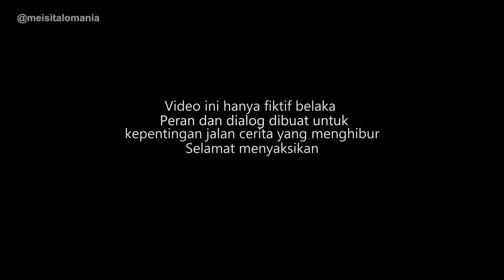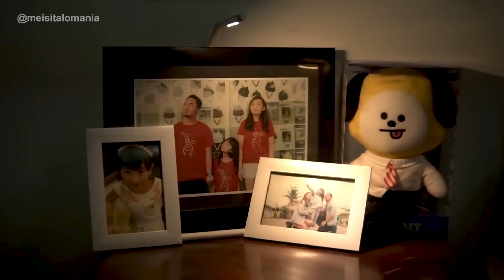AYAH MAU NIKAH LAGI - KELUARGA TERCEMAR WEBSERIES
Meiniac,

Dukung terus keluarga tercemar ya genks, biar bisa terus berkarya buat kalian.

Cast :
@meisita lomania
@Apriliano Yudha
@Ralia Rules

Camera and Direct by Harry & Indi
Editing by Indi Arasi

Kenalan yuks, follow ig aku ya